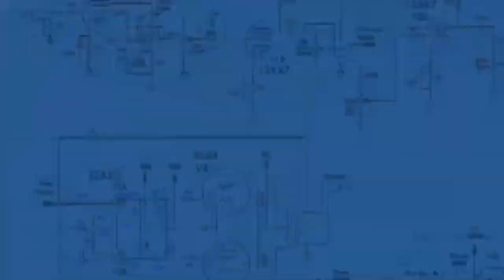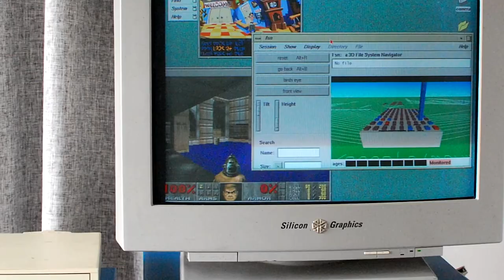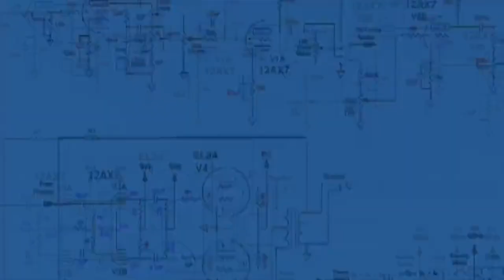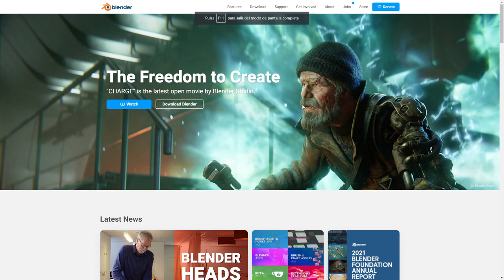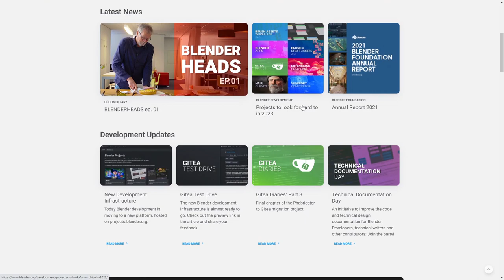LO que no sabías de Blender 😲 casi nos quedamos sin Blender, su historia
Blender lo que no sabes de como se creo y de cómo en pocos pasos CASI  nos quedamos sin Blender o su Fundación.